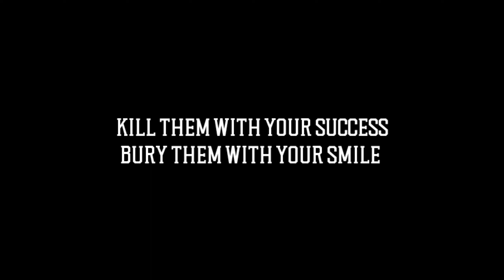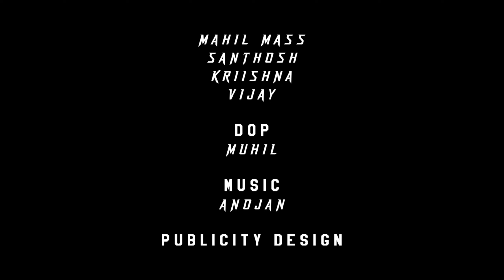SHUTTER ⚡ - Official Shortfilm (Tamil) | Infinity Plus | Cinemascope Version | 2K QHD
Shutter Is An Archaeological Emotional Drama Shortfilm.

Shutter Story Synopsis :

Anand Is An Archeological Student ; Who Tries To Complete His Jar Burial Project Even Lot Of Struggles & Obstacles Around Him.

Written & Directed By Mahil Amudhan

           Mahil Amudhan

Produced By @Infinity Plus

Cast - Mahil Amudhan, Santhosh, Vijay, Krishna

Original Sound Track / Music - Anojan VJ

Editing & DI & SFX - Mahil Mass

Cinematography - Muhil Nilavan,Mahil Mass

Publicity Designer - Mahil Mass, Anojan VJ

Title & End Card Credits Design - Harish NS,Raghul

Dubbing - Infinity Plus Studios

My Name Is Mahil Amudhan [ Infinity Plus ]

Google Pay (G Pay) Number - 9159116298

UPI ID - mahilamudhan@oksbi

© I N F I N I T Y P L U S ™